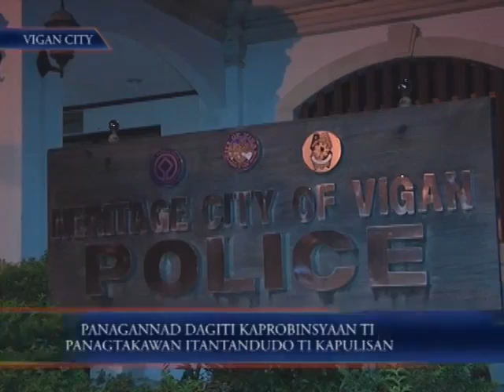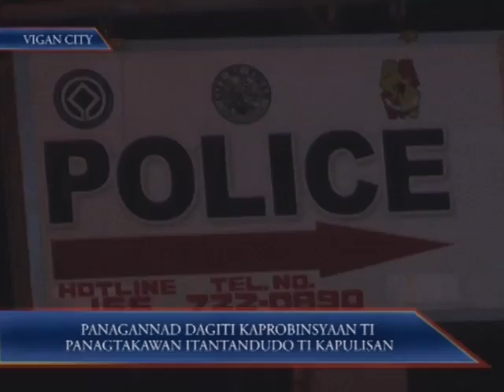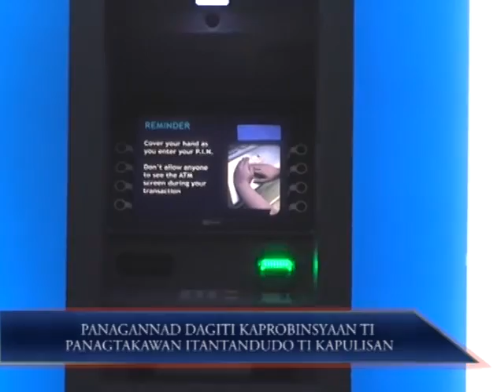PANAGANNAD DAGITI KAPROBINSYAAN TI PANAGTAKAWAN ITANTANDUDO TI KAPULISAN